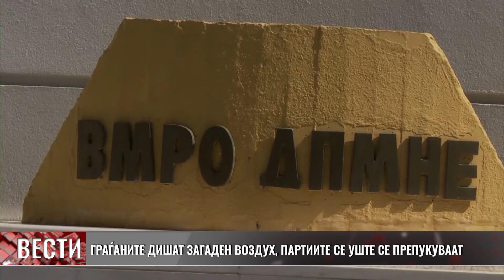Граѓаните дишат загаден воздух, партиите се уште се препукуваат